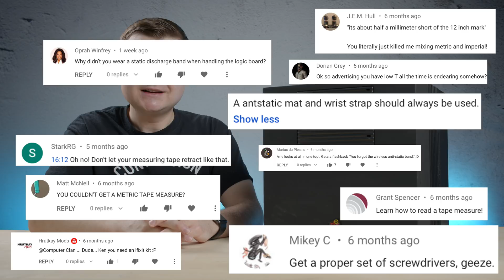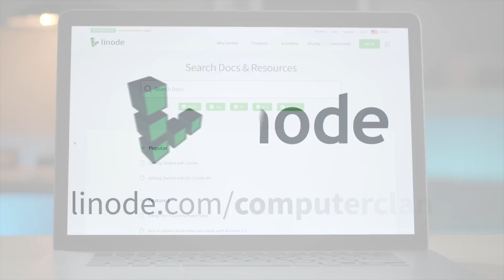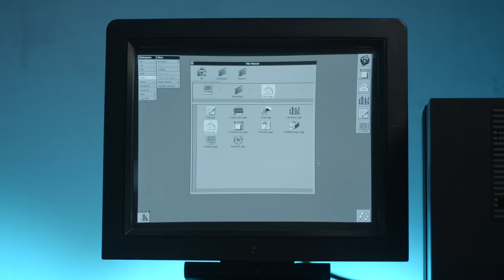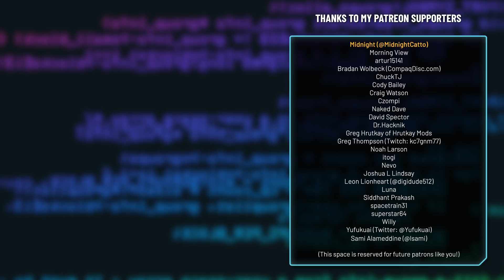$10,000 NeXTcube Computer Demo (Redux) - Krazy Ken's Tech Misadventures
Krazy Ken's last NeXTcube video received loads of great feedback, but with great feedback, comes lots of whining. So today, Krazy Ken addresses the complaints in a "redux" of the NeXTcube demo. Enjoy.

Krazy Ken's Tech Misadventures - $10,000 NeXTcube Computer Demo (Redux)

FUN FACT: this episode was shot in November 2019, but it was never finished. It is one of several "lost episodes" of Krazy Ken's Tech Misadventures. Will there be more "lost episodes" revealed?